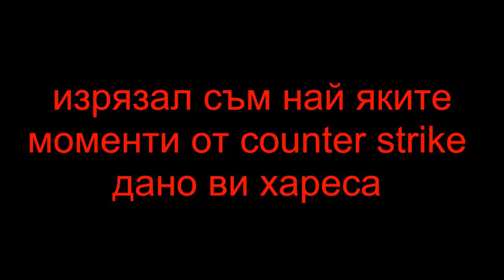Counter Strike забавни моменти #17